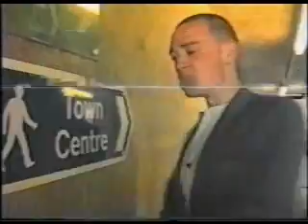The Spank Monkey Show 2 (1 of 2)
This is a film i made at college. Starring 2 good friends challenging the public.